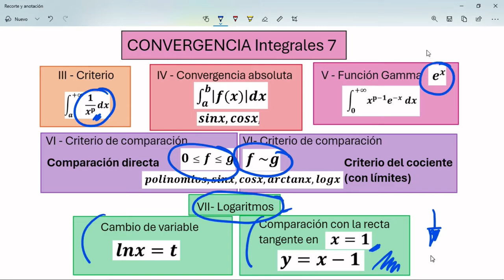Convergencia de Integrales Impropias LOGARITMOS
Veremos dos formas de estudiar la convergencia de integrales impropias cuando aparece logaritmos. Haremos un cambio de variable y compararemos el logaritmo con su recta tangente en x=1,  En este video haremos 3 ejercicios resueltos.

Aquí os dejo la lista ordenada con todos los vídeos sobre convergencia y divergencia de integrales impropias, hay ejemplos de primera, segunda y tercera especie, y funciones polinómicas, arcotangente, senos, número e y logaritmos.

Convergencia de integrales con Logaritmos: (Este video)

00:00 Convergencia de integrales impropias logaritmo
01:04 Ejercicio 1 Convergencia logaritmo con Cambio de variable
06:18 Ejercicio 2 Convergencia logaritmo con Cambio de variable
08:32 Ejercicio 3 Convergencia logaritmo con la recta tangente